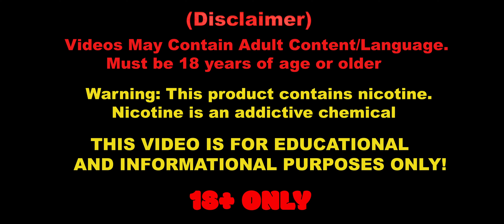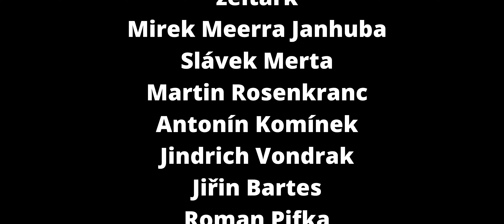Svoëmesto - Kayfun BB RBA